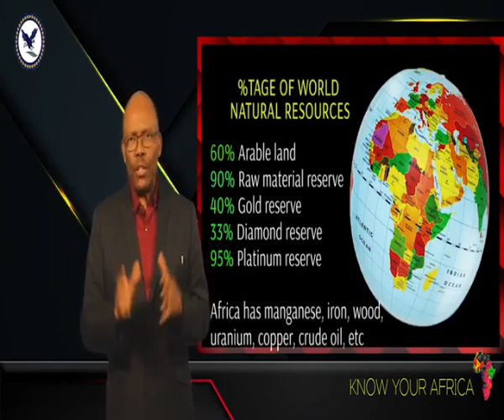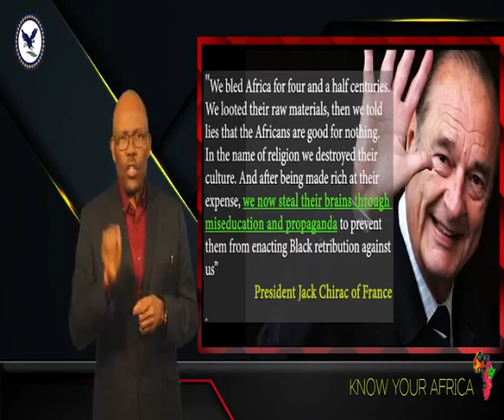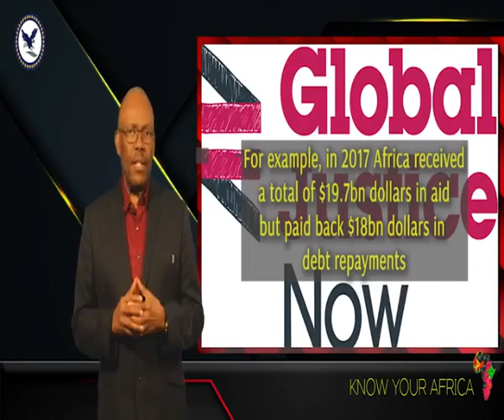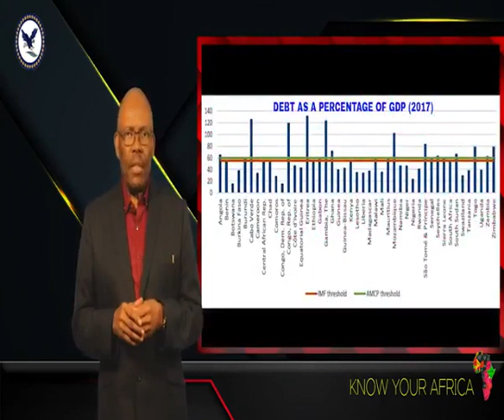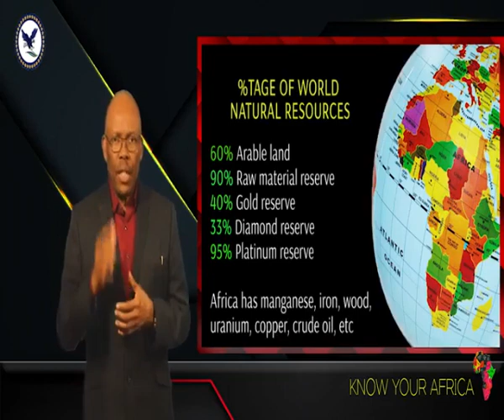Africa subsidies the rest of the world with $41bn (£32bn) annually